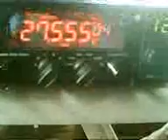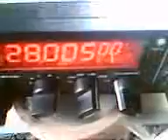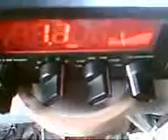antenna ARC 11M.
by 153RT448